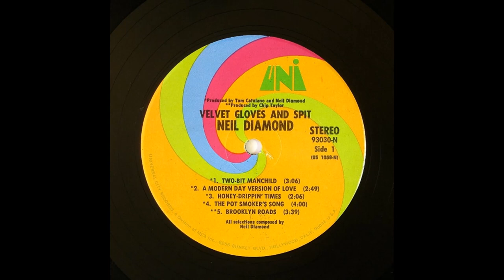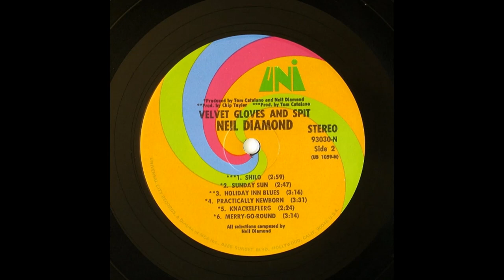Neil Diamond - Velvet Gloves And Spit (1968-70) Part 1 (Full Album) (Re-issue sleeve)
1. Neil Diamond - Two-Bit Manchild (0:00)
2. Neil Diamond - Modern Day Version Of Love (3:07)
3. Neil Diamond - Honey-Drippin' Times (6:01)
4. Neil Diamond - The Pot Smoker's Song (8:05)

Velvet Gloves and Spit is the third album by Neil Diamond. His first for MCA's Uni label, it included three low-charting singles: "Brooklyn Roads" (No. 58), "Two-Bit Manchild" (No. 66) and "Sunday Sun" (No. 68).

Upon its initial release in 1968, the album had 10 songs. After the success of Diamond's next three albums, it was re-issued in October 1970 with a new sleeve and included a remake of "Shilo", a song that had previously been recorded for Bang Records and had appeared on the preceding album, Just For You. His motivation for doing this was the release of the song as a single by his old record label with a new backing track and different vocal take recorded at Chips Moman's American Studios in Memphis, and its chart position at No. 24 outselling Diamond's concurrently released single "Until It's Time for You to Go", which reached No. 53.

The album sleeve states that "Much credit for 'The Pot Smoker's Song' must go to the kids of Phoenix House in New York City. Without the cooperation and frankness of these young ex-drug addicts who are still struggling to find their way back, this 'song' never could have been done." On early UK copies, "The Pot Smoker's Song" was replaced by a b-side titled "Broad Old Woman (6 A.M. Insanity)".

Cash Box called "Brooklyn Roads" a "nostalgia filled glimpse of the 'good old days' of childhood" that has "solid vocal and lyrical impact" as well as "excellent production work and reasonable dance appeal." Record World called it "a stirring, autobiographical song with Thomas Wolfe overtones the kids will love." "Brooklyn Roads" reached #58 on the Billboard Hot 100 and peaked at #34 in Canada.

Record World called "Sunday Sun" a " walking-talking song" and described it as a "rhythmic, hypnotic new ditty." "Sunday Sun" reached #68 on the Billboard Hot 100.